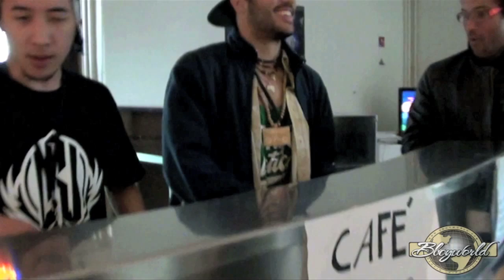WPS 2013 // .BBoy World // France